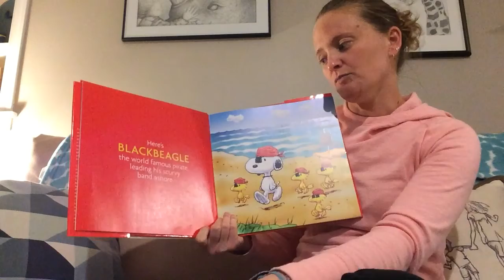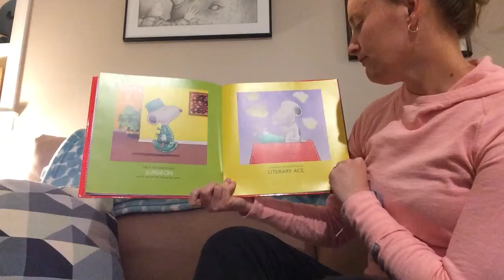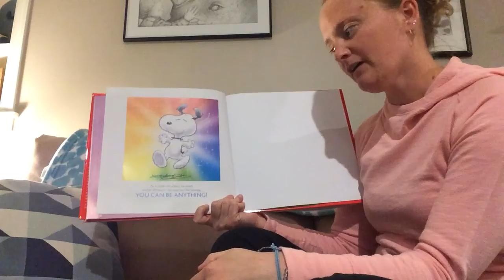You Can Be Anything by Charles M. Schulz